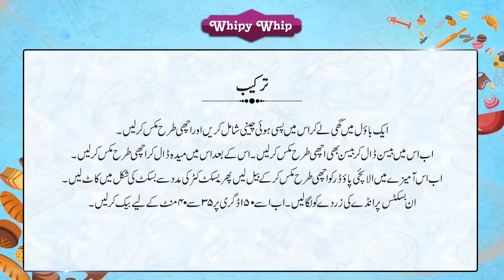HOW TO MAKE SOFT NAN KHATAI VERY EASY RECIPE BY MILKYZ FOOD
🎀 𝘓𝘦𝘢𝘳𝘯 𝘴𝘰𝘧𝘵 𝘕𝘢𝘯 𝘒𝘩𝘢𝘵𝘢𝘪 𝘸𝘪𝘵𝘩 𝘵𝘩𝘪𝘴 𝘶𝘯𝘪𝘲𝘶𝘦 𝘮𝘦𝘵𝘩𝘰𝘥 𝘰𝘧 Milkyz Food 𝘢𝘯𝘥 𝘵𝘳𝘺 𝘵𝘩𝘪𝘴 𝘵𝘦𝘮𝘱𝘵𝘪𝘯𝘨 𝘕𝘢𝘯 𝘒𝘩𝘢𝘵𝘢𝘪 𝘳𝘦𝘤𝘪𝘱𝘦 𝘢𝘵 𝘺𝘰𝘶𝘳 𝘩𝘰𝘮𝘦. 𝘌𝘯𝘫𝘰𝘺 𝘉𝘢𝘬𝘪𝘯𝘨!🎀

Ingredients
Ghee                                                250 gm
Fine Flour                                       125 gm
Garbanzo flour                              175 gm
Icing Sugar                                    250 gm
Cardamom Powder               As required
Egg Yolk                                         1 Piece